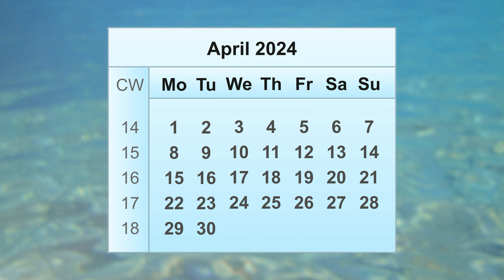April 2024 Calendar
In this video, you will find all the important information about the April 2024 calendar. April 2024 starts on Monday, April 1, 2024, and ends on Tuesday, April 30, 2024. The April calendar 2024 includes a total of 30 calendar days. Additionally, the calendar weeks are included in the monthly calendar for April. The April 24 calendar covers the calendar weeks from week 14 of 2024 to week 18 of 2024. This allows you to quickly find all the weekdays April 2024 and calendar days April 2024.